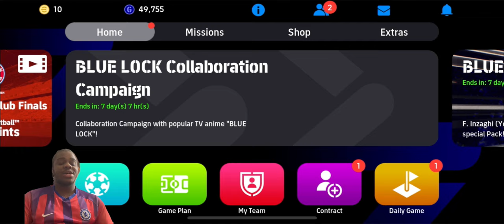Baron’s Last Matches with his Rich Account(Broke gotta sell😢💔)efootball2024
My account is up for sale😢,in urgent need for money